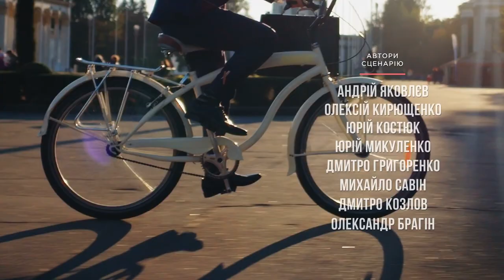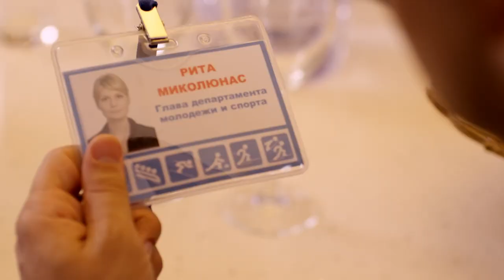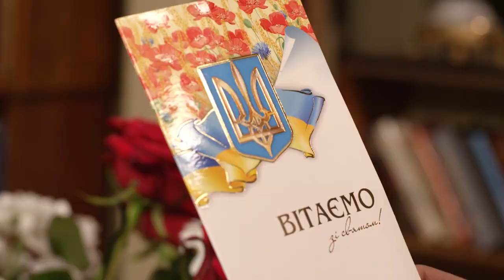Servant of the People - Episode 17 | English subtitles Full Episodes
Vasiliy learns that his predecessor took a huge loan on a provision he will introduce some reforms. Now Vasiliy has to introduce the required changes or give the money back. Olha visits the Ukrainian gold reserves.

Format: TV series
Genre: Political Comedy
Number of episodes: 24 x 23-25 min
Year: 2015